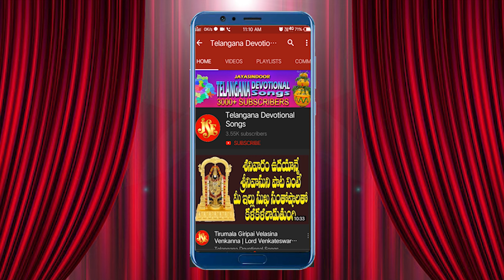Dinakara Shubhakara Sri Suryadeva | Popular Lord Surya Bhagavan Songs | Telangana Devotional Songs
Song Name:Dinakara Shubhakara Sri Suryadeva
Singer: Sindhu K Prasad
Lyrics: K. Naga Varalakshmi
Album no: JSE-1431
Similar Searches:
Telugu devotional songs
Surya Bhagavan's devotional songs
Telugu bhakti songs
lord Surya Bhagavan's devotional songs
devotional songs
Surya Bhagavan songs in Telugu
Surya Bhagavan songs
lord Surya songs Telugu
lord Surya songs in Telugu
lord Surya Bhagavan songs
Surya Bhagavan's Telugu songs
lordsuryasongs
Surya songs
Telugu devotional audio songs
surya ashtakam Telugu
lord Surya
latest Telugu devotional songs
bhakti songs
maa devotional
lord Surya deva Telugu devotional songs
Telugu devotional songs
Surya Bhagavan songs
Surya Bhagavan
surya bhagavan stotram
Surya pasta songs
best devotional songs
top10 devotional songs
Amman devotional songs
devotional
Surya Namaskar
bhakthipatalutelugusongs
surya stotram
lord surya bhagavan telugu bhakti songs
bhakti songs
Surya
Dinakara Shubhakara Sri Suryadeva
Sindhu K Prasad
K. Naga Varalakshmi